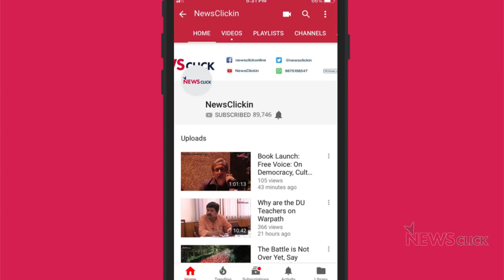"Independence of Judiciary is Important to Defend the Preamble of the Constitution"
In a Convention on Independence and Accountability of Judiciary, Justice Gopal Gowda former Judge Supreme Court, talks about why the Judiciary needs to have independence. India is a Sovereign, Socialist, Secular nation. Judiciary needs to be Independent to save these important notions of the preamble.